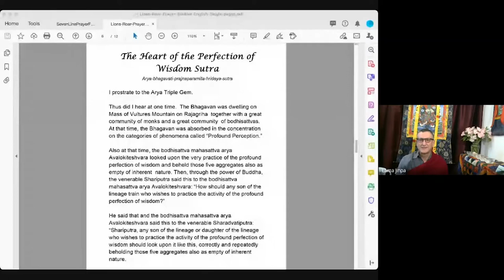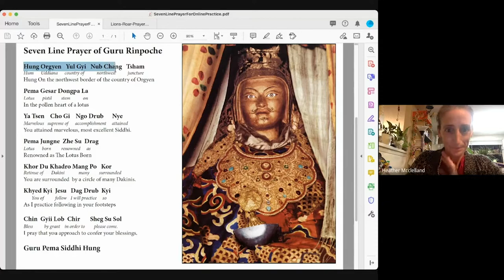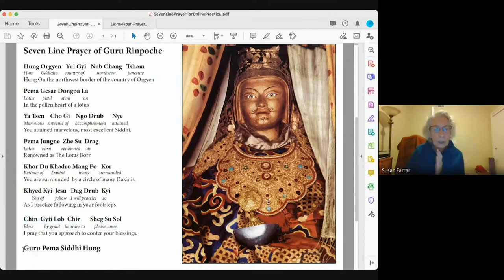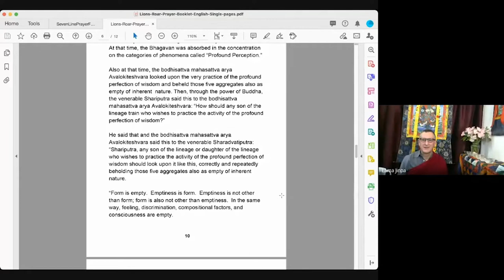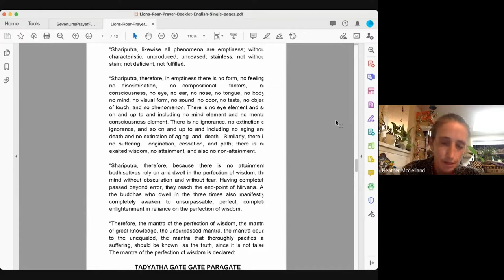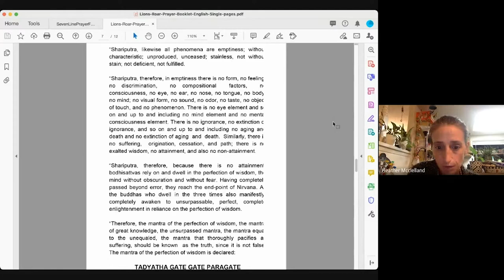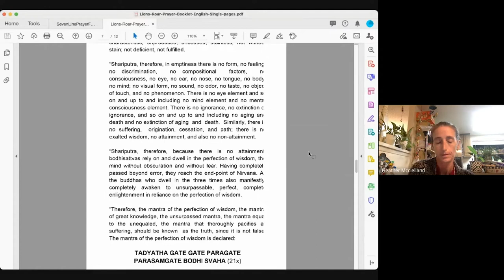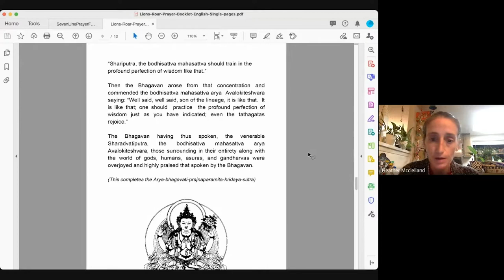Lama Yeshe Jinpa - BDP Intro to Uttaratantra Shastra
Buddha Dharma Study Program, December 7, 2020

Lama Yeshe Jinpa introduces the next text we will be reading, Uttaratantra Shastra. We'll be taking a short break from studying tenets for this text. Lama Jinpa emphasizes the importance of textual commentaries to understanding the original works.